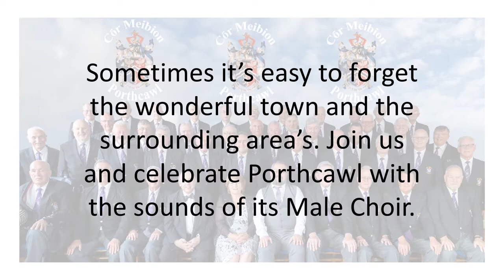Sights and Sounds of Porthcawl Final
A tribute to Porthcawl and its wonderful Male Choir